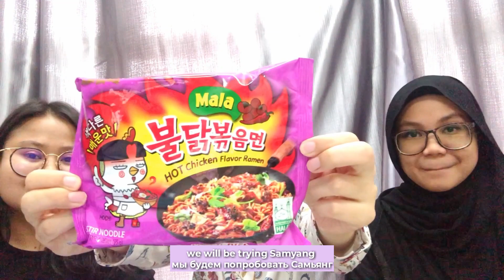SAMYANG CHALLENGE 🔥with malaysian friends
We have decided to try Samyang. Honestly, this was my first try :)
Watch until the end and see who has finished the spiciest ramen first.

поделитесь своим отзывом для меня это очень важно🌸🌸🌸 share your feedback for me it is very important 🌸🌸🌸
Смотрите в высоким качестве (1080p,720p) Watch it in high quality (1080p,720p)